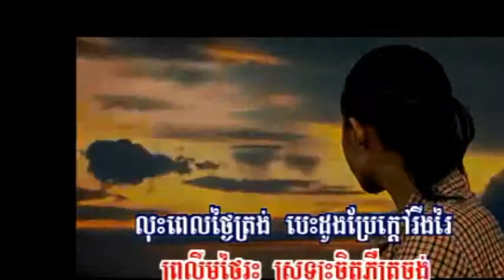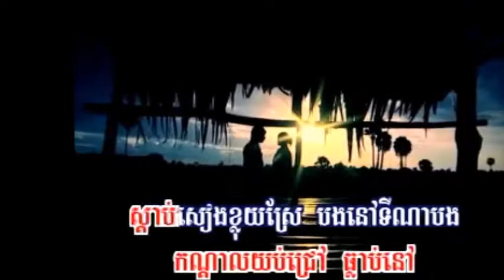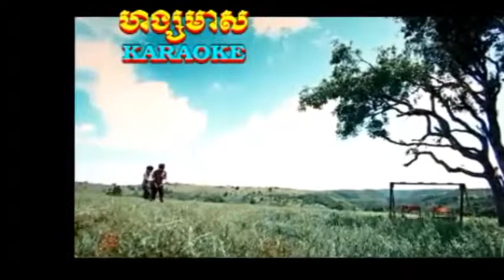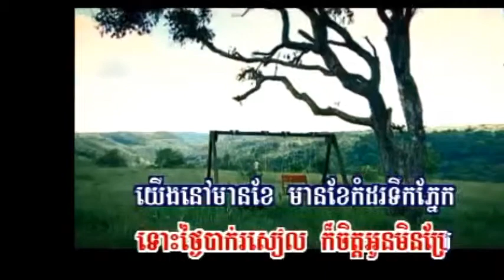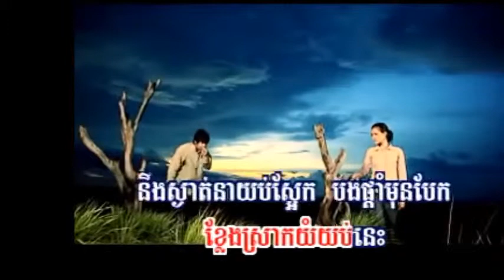រសៀលថ្ងៃជ្រេ, Sokun Nisa, Hang Meas